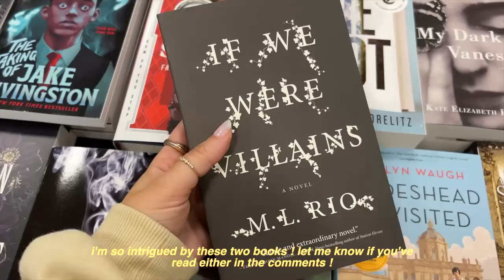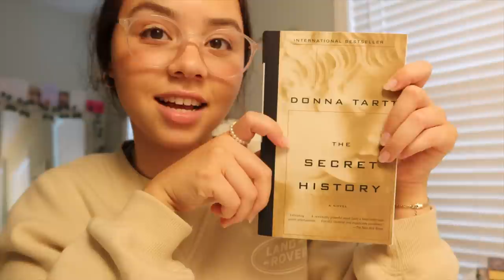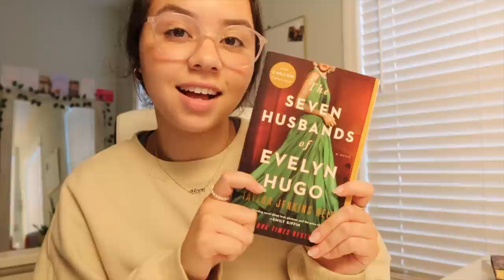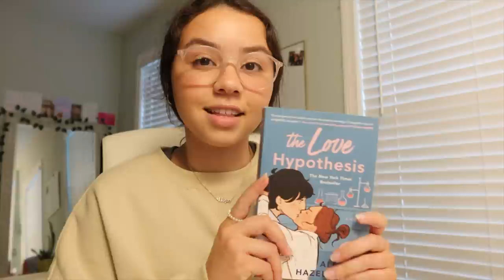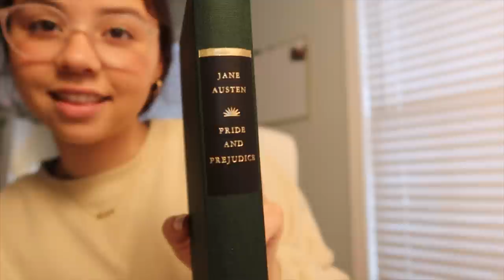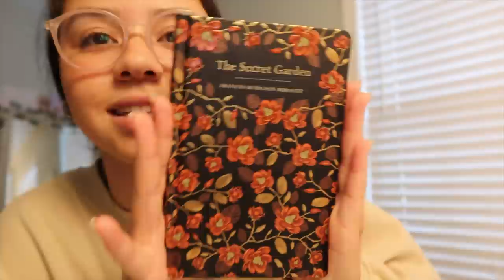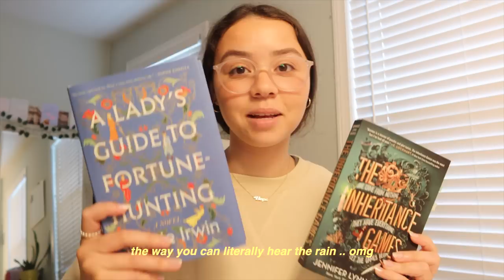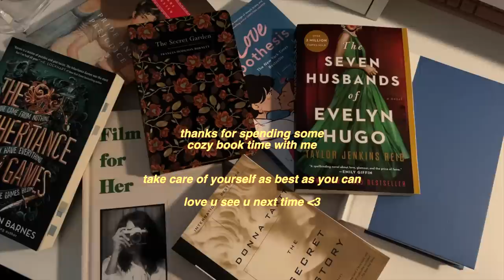autumn bookstore vlog📖🍂 book shopping at barnes and noble + book haul (booktok, classic lit, poetry)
hi loves ! welcome back to another video and to my channel !

I hope you enjoy this one, let's do some book shopping, a *fall* book haul and some reading 📚🧺

get $$ off yesstyle w/ code HONEY128
private paradise code: withluvvadi